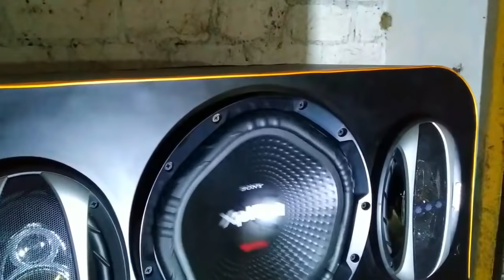Tractor woofer system single Sony subwoofer with 6x9 speakers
Sony 1800 watts woofer with 6x9 speakers in dubbel layers box RS 13500